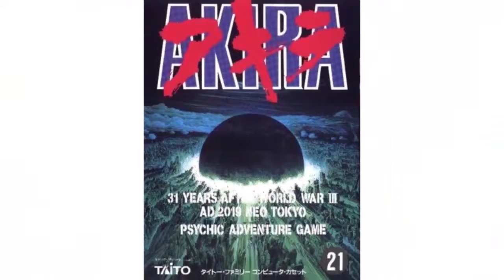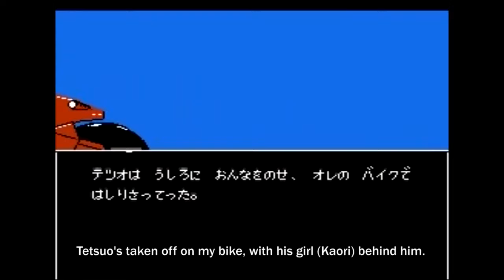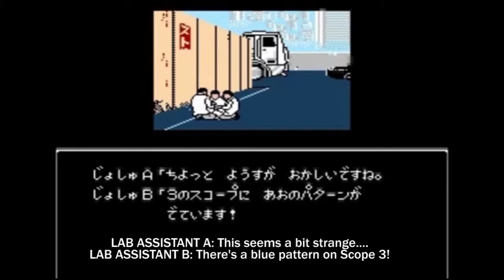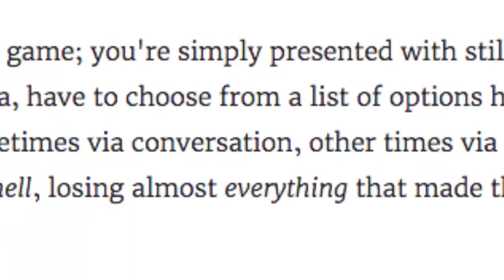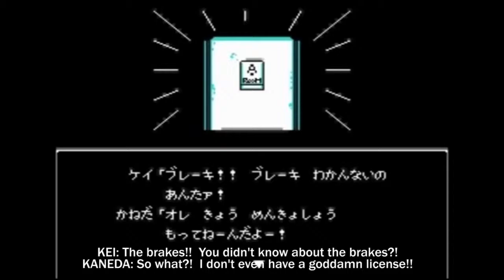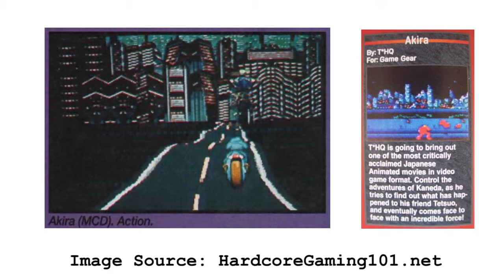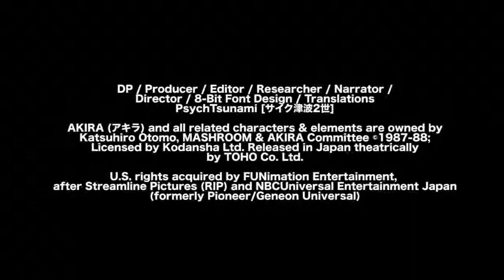The Hardcore Retro God (Review #31 - AKIRA)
"But someday, we ought to be able to..." "...because it has already begun." Ring any bells? Anyways, this week's review (in terms of rounding out the LAST 5 of the season...) is about a little-to-well-known Famicom visual-novel/FPS hybrid of a game, based on one of the most groundbreaking graphic-novel-turned-anime-feature-flicks ever conceived (whose release came into being precisely 5 days following my birth, surprisingly. ) Anyways, most of you should already be familiar with how it all goes down [plotline-wise].

Hell, I even took the liberty of providing my own translations throughout, thanks to my all-new 'T3 Initiative*', as you're about to hear at the beginning (although, there is a fan-translated patch by Pennywise, n1ahak and Danke, whose rom link will be provided in the vid, same story with my full, translation-annotated walkthrough).  *Trusty Translation Techniques

NOTICE - THERE WILL BE HELL TO PAY (comment deletions, blocking, etc. - punishment-wise) if a single insult-laced comment is posted revolving around hygiene/presentation; or comparisons between Yours Truly and other reviewers!